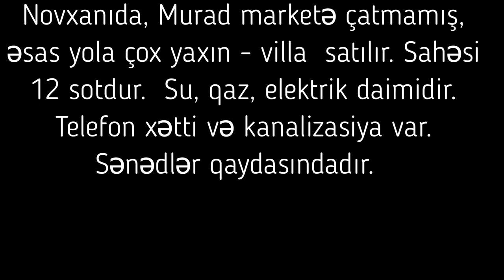NOVXANIDA, YOLA YAXIN VILLA SATILIR/Недвижимость в Баку/bina az/emlak az/ev elanlari/bag evleri